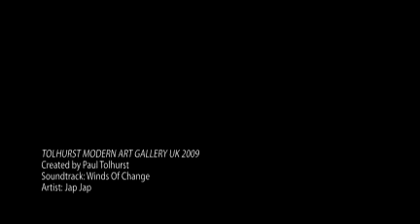TOLHURST MODERN ART GALLERY UK 2009